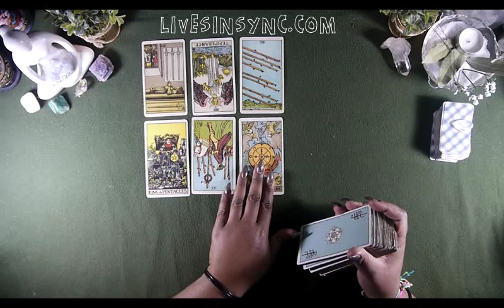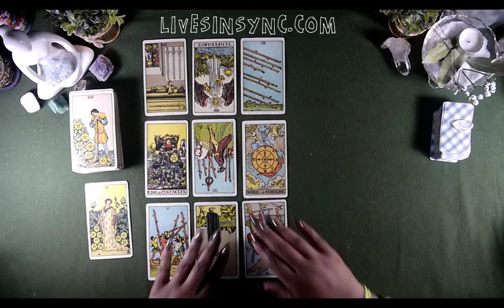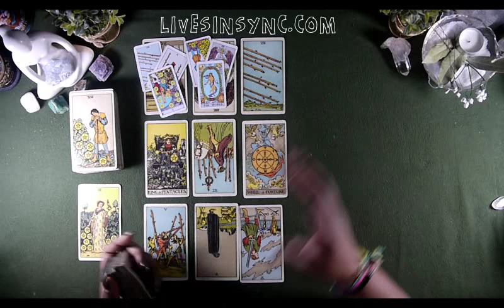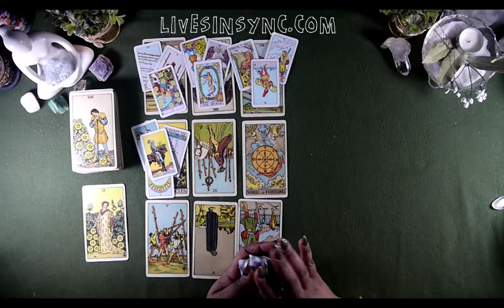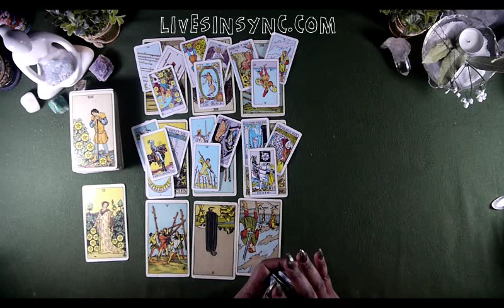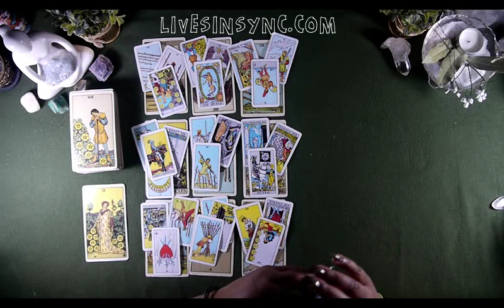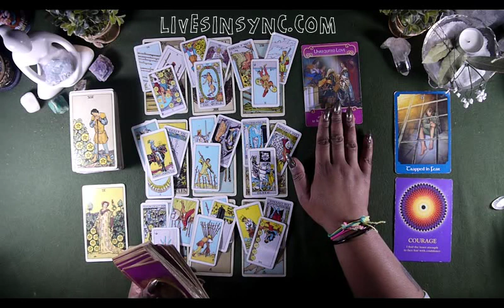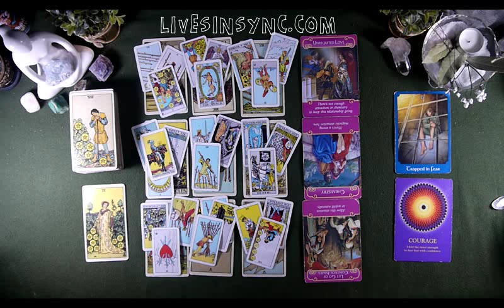SAGITTARIUS MAR 18th – MAR 24th “LETTING GO & FINDING INNER STRENGTH” 2019 Weekly Tarot Reading